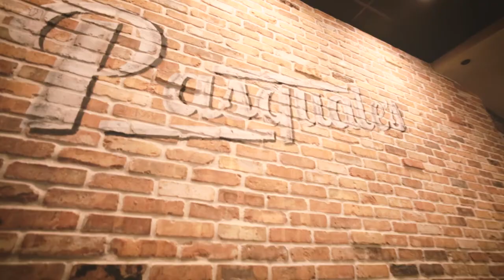Pasquale's Pizza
A virtual tour of our fourth South Florida pizzeria, located in Royal Palm Beach, on the west side of State Road 7, just south of Southern Blvd. Stop by for some of South Florida's best pizza and awesome Italian menu. Going two locations in Coral Springs and one in Coconut Creek. A South Florida dining tradition since 1988. George and Michael Marrone your proprietors.